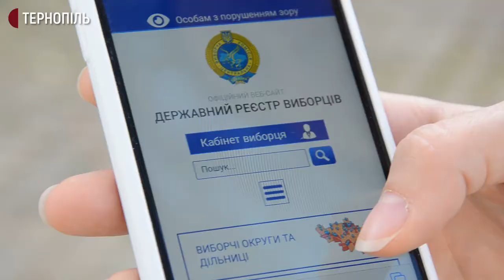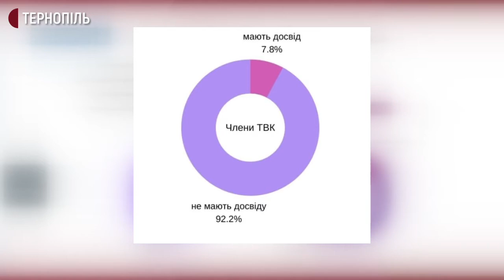На Тернопільщині стартує виборчий процес до місцевих виборів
На Тернопільщині стартує виборчий процес до місцевих виборів. Вони мають відбутися 25 жовтня. Обиратимуть депутатів до міських, селищних і сільських рад 55 територіальних громад, до трьох районних рад та обласної ради Тернопільської області. Про це повідомила координаторка спостереження громадянської мережі "ОПОРА" Ольга Галушка